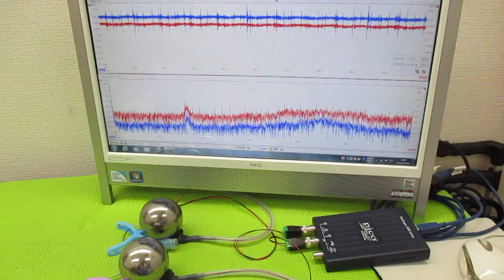超音波プローブの発振制御による表面検査技術